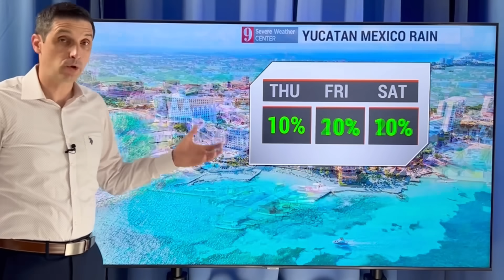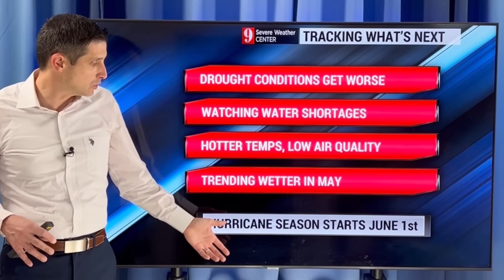Extremes get more Extreme....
In this video, extreme levels of drought are leading to water restrictions, crop damage, and an increased wildfire threat. See when the rain will return. Plus, what to expect leading into Hurricane Season.